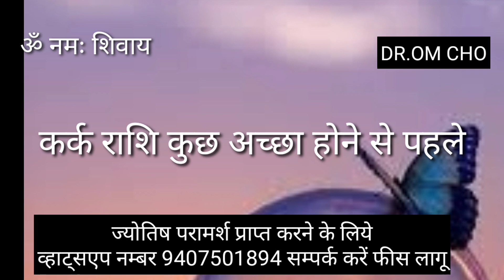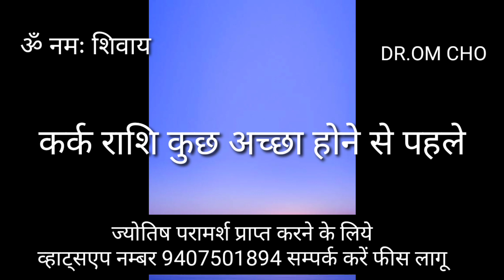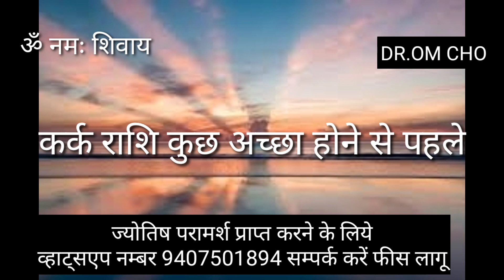KARK RASHIFAL | CANCER HOROSCOPE